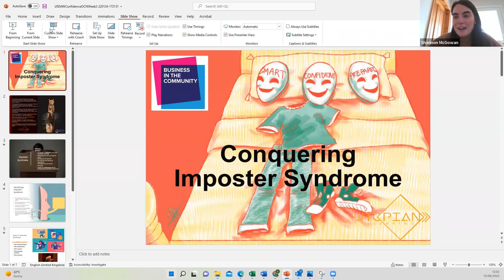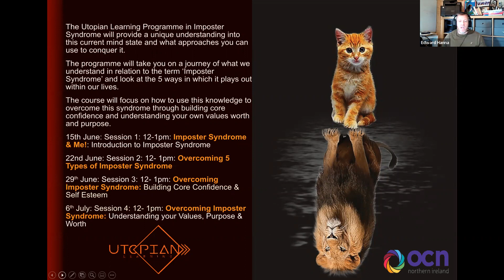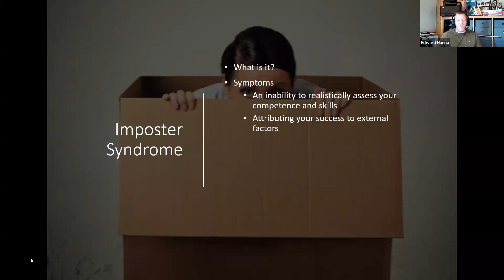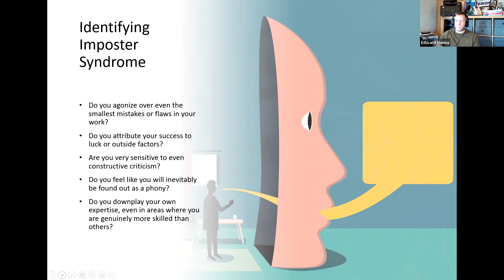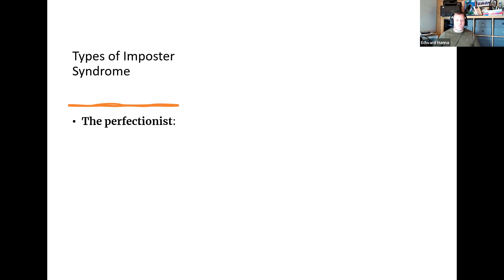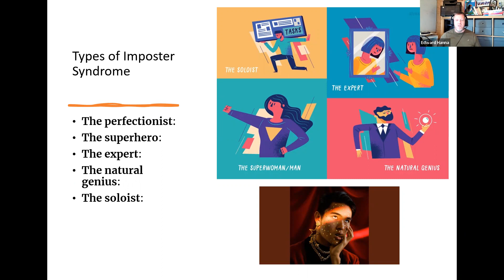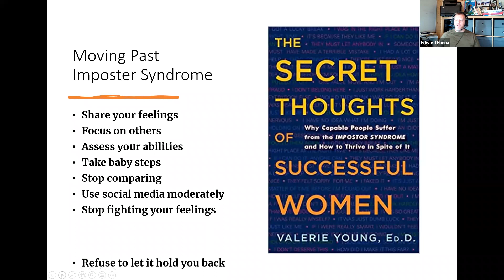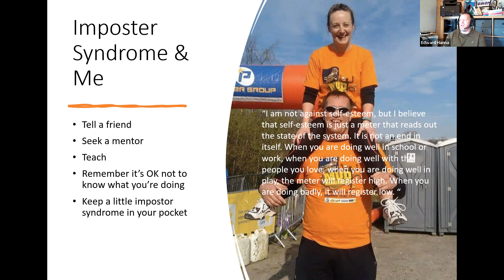Conquering Imposter Syndrome - Imposter syndrome and me! (An introduction to imposter syndrome)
As part of funded resilience programme RETHINK, this series is free for members and non-members of Business in the Community to attend and will provide a unique understanding into the current mind state and what approaches you can use to conquer it.

The programme will take you on a journey of what we understand in relation to the term ‘imposter syndrome’ and look at the five ways it can play out within our lives.
This four-week series of one-hour sessions will help individuals to focus on how to overcome imposter syndrome through building core confidence and gaining a better understanding of their own values, worth and purpose.